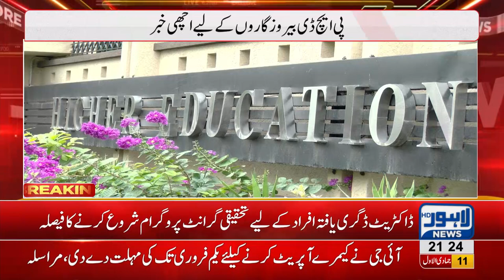HEC decides to start Research grant program for PHD holders